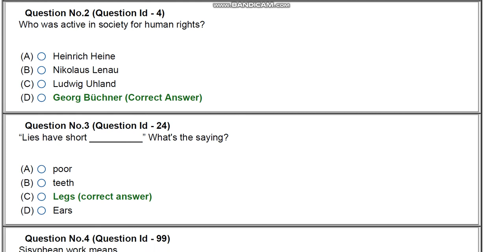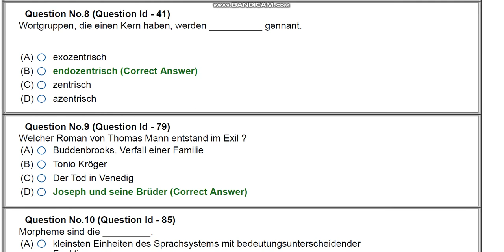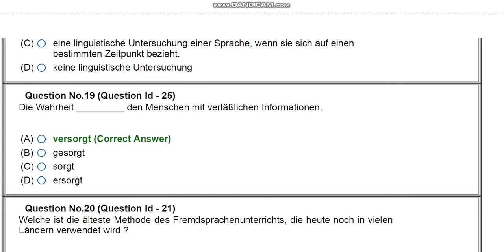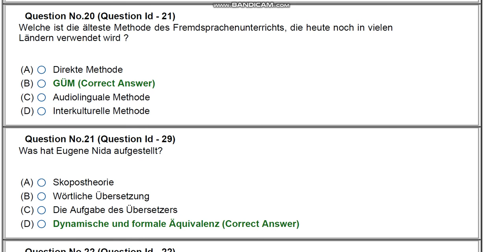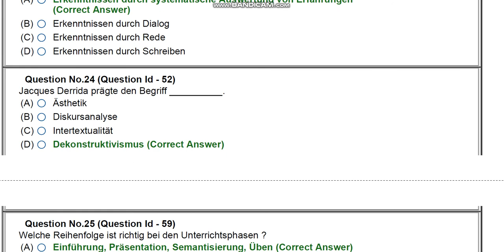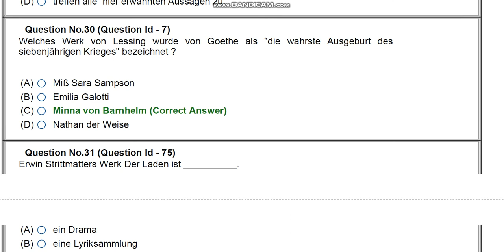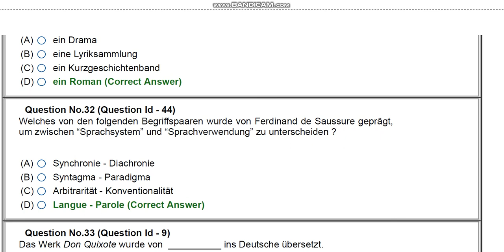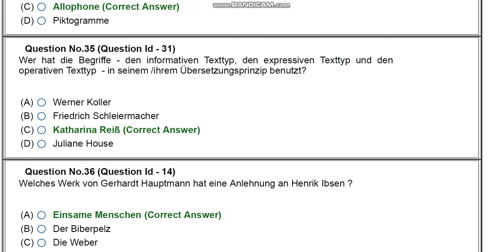JNU phD GERMAN entrance paper 2020 by hitesh kumar